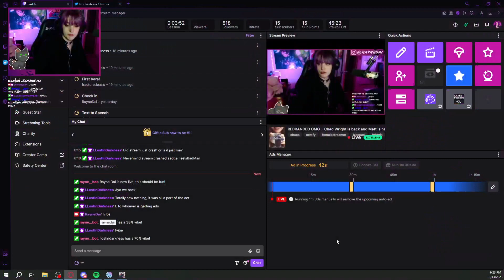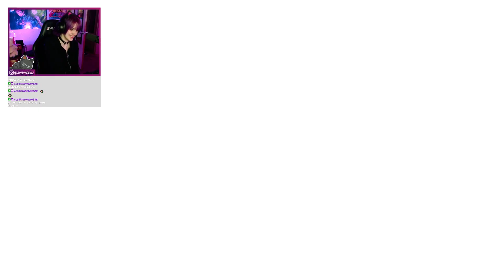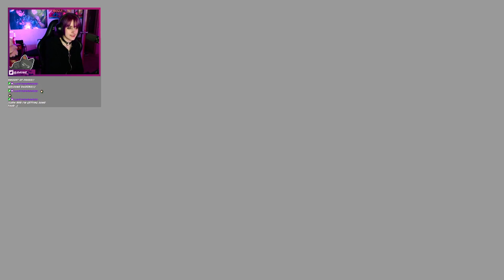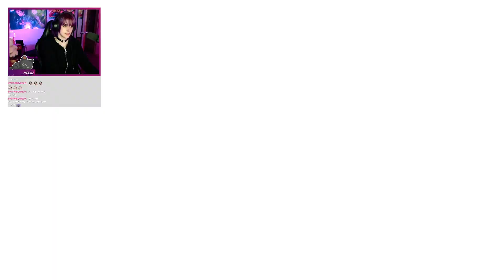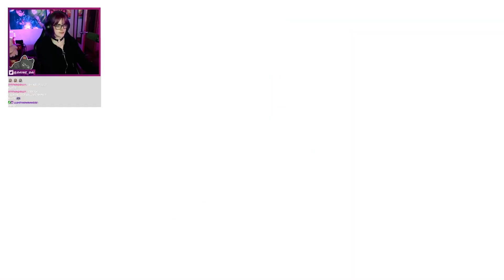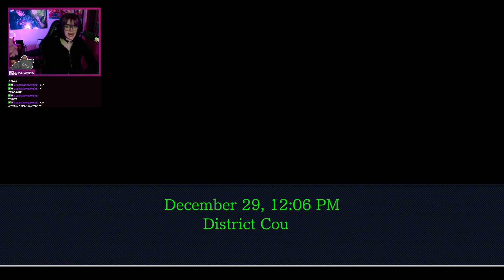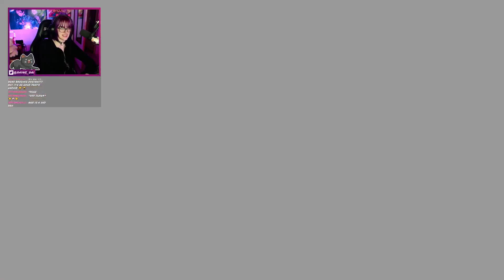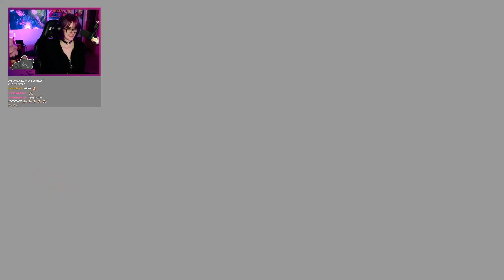Ace Attorney with Matt being a CLOWN ||03-13-23